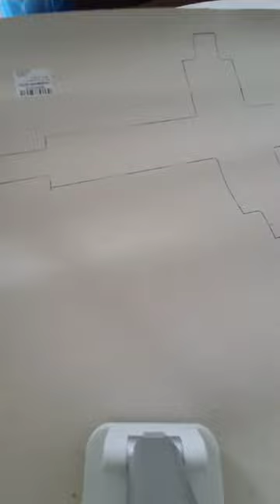Backdrop for cross made from clothespins